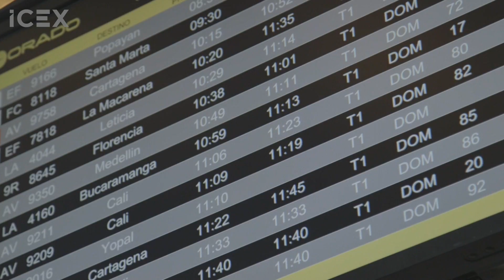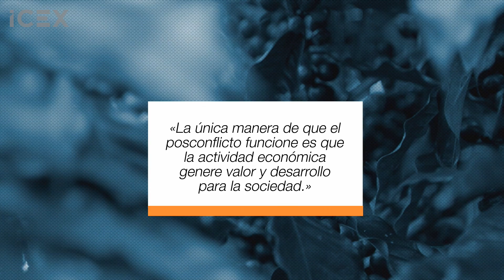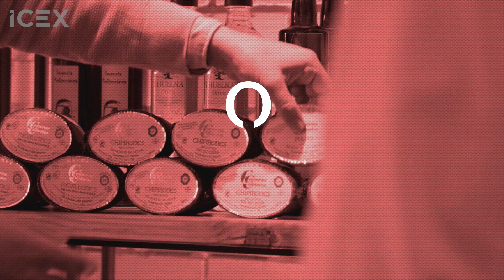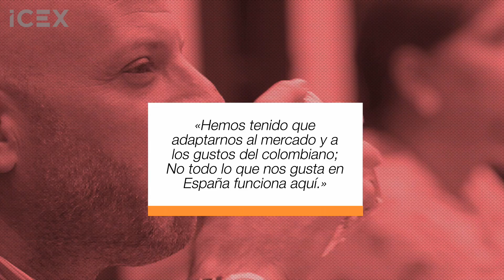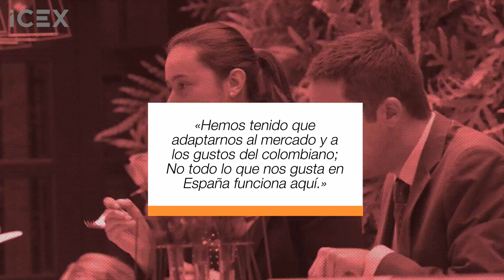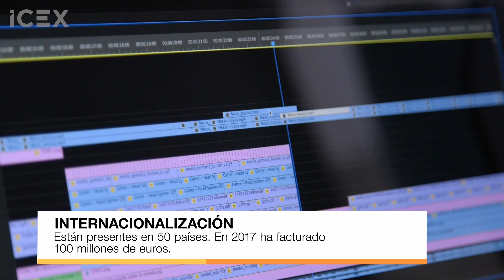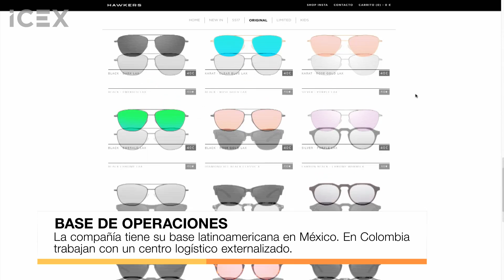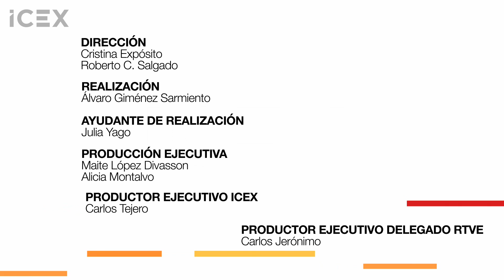Recorre Colombia con Conecta con el Mercado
Recorremos Colombia para conocer los retos y oportunidades a los que se enfrentan las empresas españolas que han decidido internacionalizarse en el mercado colombiano: Supracafé (alimentación), Hawkers (gafas de sol), (industria pesquera) y Andreu Carulla (diseño industrial); casos de éxito de la internacionalización española. Descúbrelos de la mano de ICEX en ConectaconelMercado